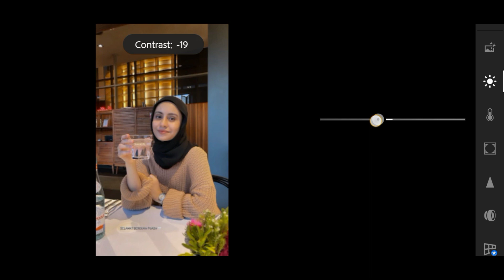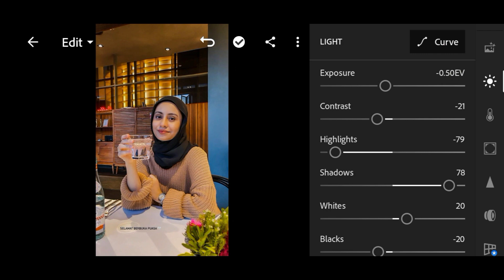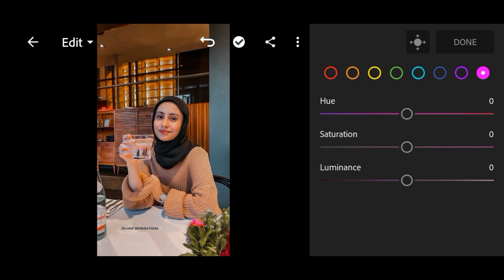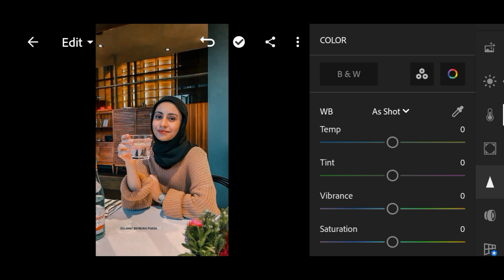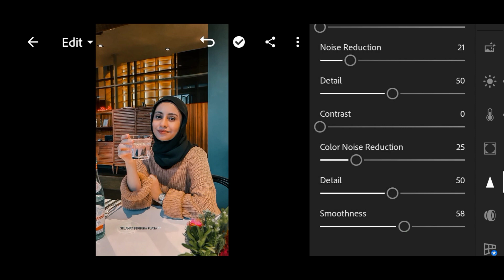Lightroom mobile presets free download DNG | Magic Muted lightroom preset | how to edit in lightroom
Magic Muted Lightroom Mobile Presets | Lightroom Tutorials | How To Apply Magic Muted Preset  | Free Preset DNG Download 2022 | Magic Muted Lightroom Mobile Presets

In this video, we are going to show you how to download a free lightroom mobile preset and how to edit a photo in lightroom using the deep moody preset. This lightroom preset will help you create a deep and moody photo that you can use in your own projects!

If you're looking for a free lightroom preset to help you edit your photos, then this is the perfect video for you! We'll show you how to download and use the deep moody lightroom preset, and we'll explain how to use it to improve your photos. This is a must-watch if you're looking to improve your photo editing skills!

You can get this paid preset, available in DNG format (iOS & Android)

► HOW TO GET A PASSWORD FOR FREE:
▪️Make sure the YouTube app is up to date.
▪️Do not download the video before watching it on
▪️YouTube app. All up-to-date browsers are supported (i) Card feature (Computer)
▪️Password is a 4-digit number & Password is split
▪️Password will appear separately and randomly.

[ 1234 is just an example, not an actual password]

Istagram : sh.editing79

WHAT I USE:
stock image from pinterest app